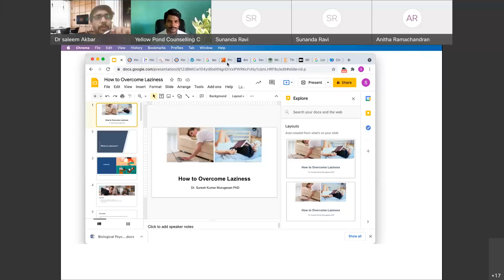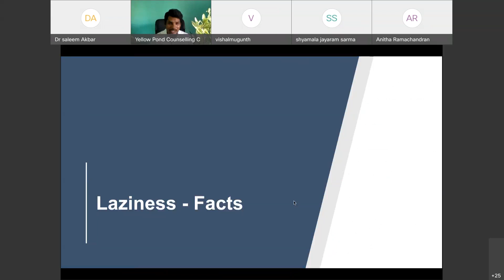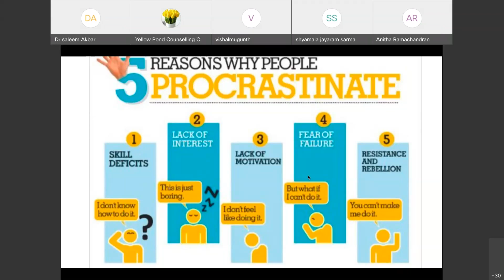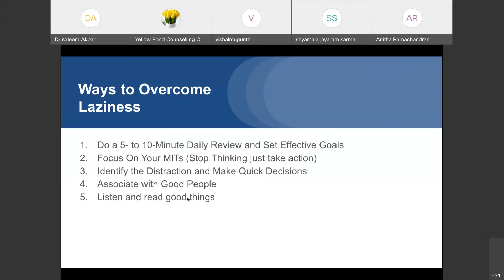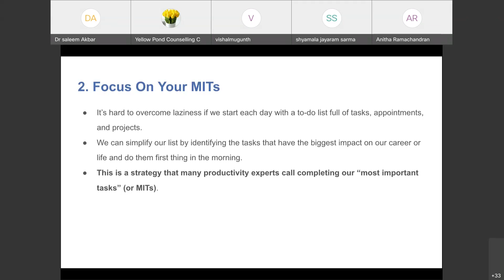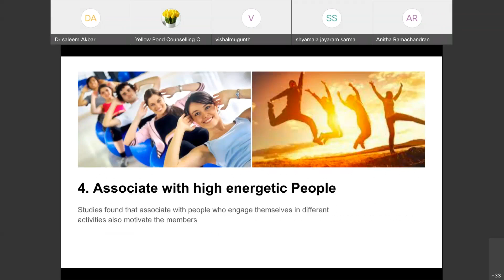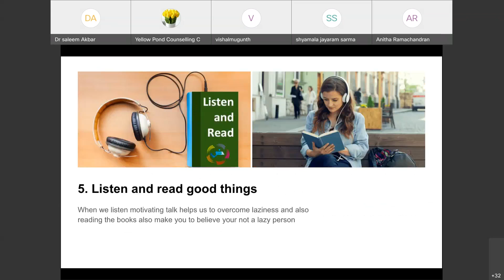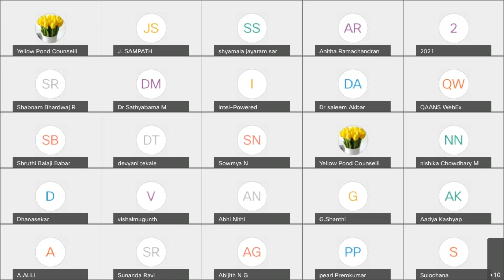Mental Health Webinar Series 20210625 1132 1